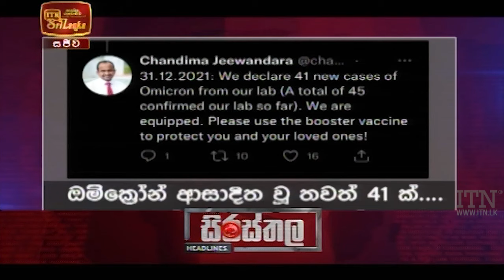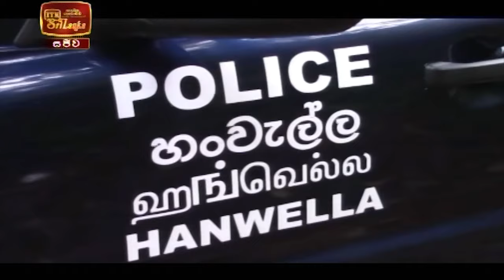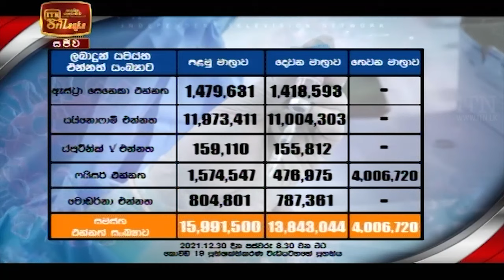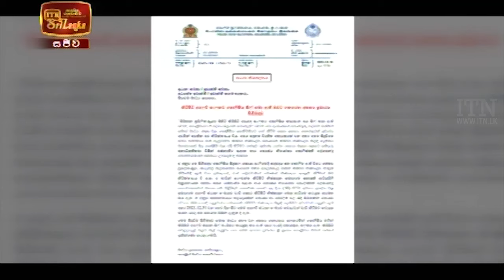ITN News 2021-12-31 | 12.00 PM